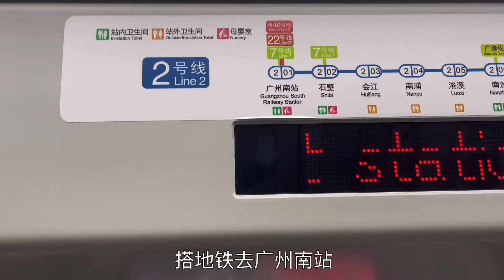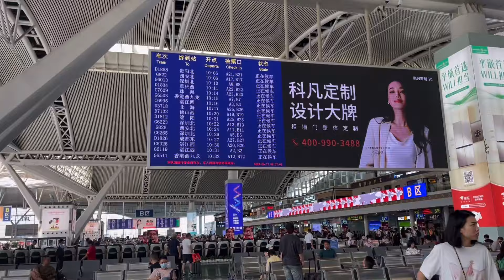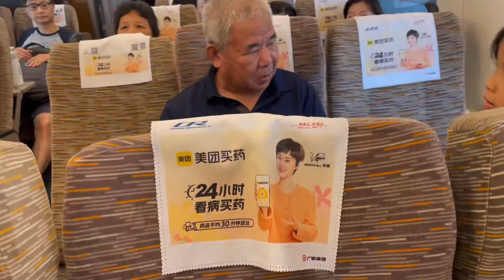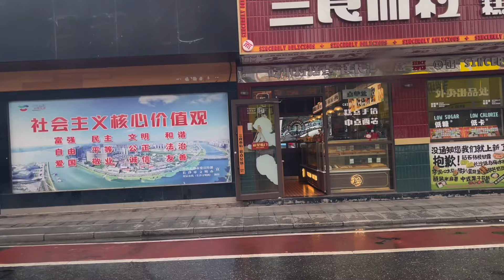廣州街坊乘坐高鐵去長沙，高鐵票大人¥314小孩¥189，長沙最繁華地段酒店只要¥179